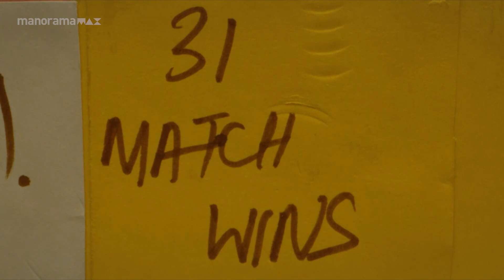അങ്ങനെ 31ൽ ഔട്ട് ആവാതെ റെഡിയായി...| manoramaMAX | Archana 31 Not Out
അങ്ങനെ 31ൽ ഔട്ട് ആവാതെ റെഡിയായി...

Movie: Archana 31 Not Out